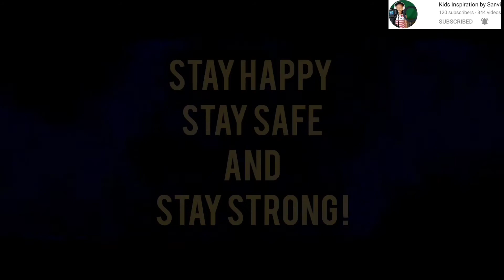What I did at school today ! (Monday December 7th)